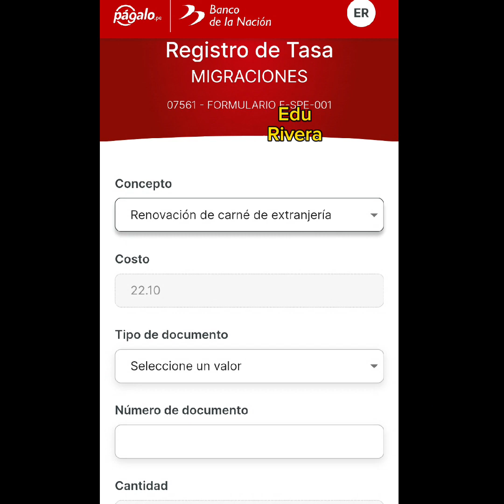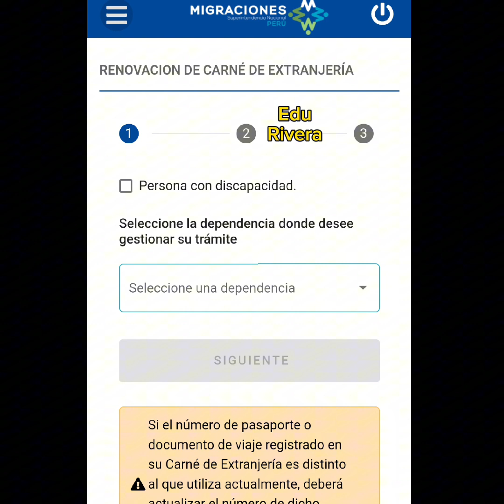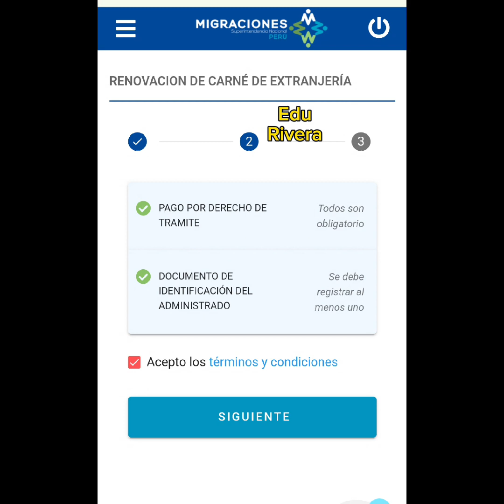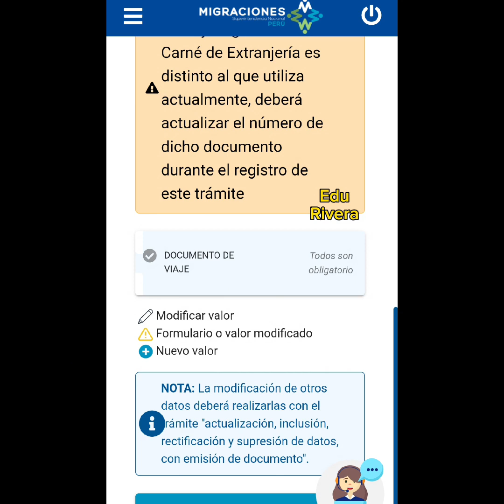RENOVACIÓN DEL CARNET de extranjería en Perú/como hacer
Video actualizado tutorial como hacer la renovación del carnet de extranjería